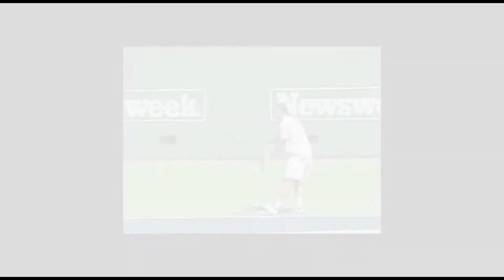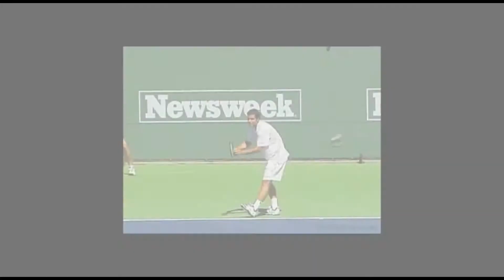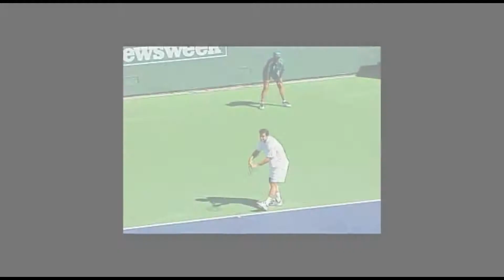Serve and Volley Backhand